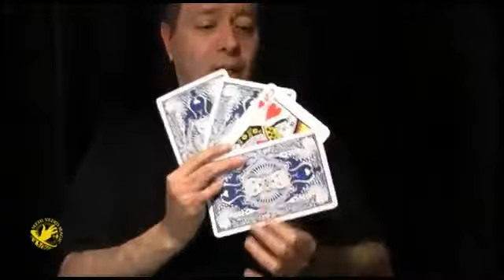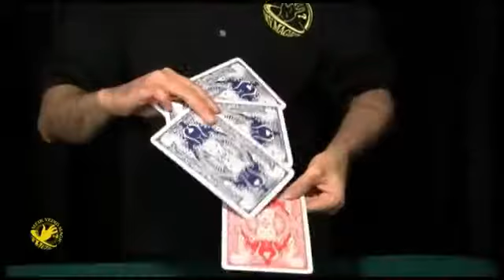Max Maven's Jumbo B'Wave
Max Maven created a sensation when he released his original "B'Wave." Practically every magician on the planet owns one, carries it and uses it. Since that time many have created variations but this classic version has stood the test of time and is still the best.

You display four Jumbo blue-backed cards (said to be four queens). A spectator selects one of the queens. The named queen is shown to be the only one that is face up. It is also the only one with a red back. To everyone's amazement the other three cards are shown to be blank.

The cards supplied are the traditional Jumbo size and are suitable for both close-up and stage. Great for emcees, mentalists, magicians, children's entertainers, well just about everyone!

Can be learned in seconds. No sleight-of-hand required. Self-working.

Comes complete with four specially constructed Cheetah Back Jumbo (7" x 4.5") cards and illustrated instructions.